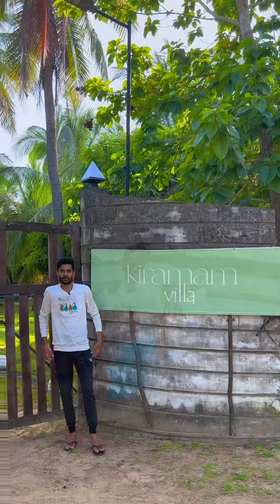Full Open Washroom 🤣🤣🤣🤣 இது புதுசா இருக்கு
👀👁️Open washroom இது புதுசா இருக்கு ~ Local  Package:
  • Price: 3500 LKR
        • Includes:  Eastern Style       Lunch + 1hr Boat Ride
 • Reservation: 24 hours prior

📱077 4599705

கிராமம் வில்லா
பாடசாலை வீதி
நாசிவன் தீவு
வாழைச்சேனை
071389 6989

Lala pitch Top
🤳Watsapp Number 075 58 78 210